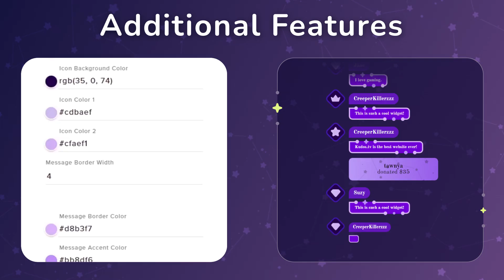Cosmic Twitch Chat Widget for StreamElements & OBS Studio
Elevate your stream with the Cosmic Chat widget! This unique widget combines your chat and stream alerts into one seamless experience, all wrapped in a space-themed design. Customize colors, fonts, and sizes to match your style, and watch as your chat and alerts blend perfectly into the cosmic backdrop. Perfect for Twitch and YouTube streaming, built for StreamElements, and fully compatible with OBS Studio and other streaming software.